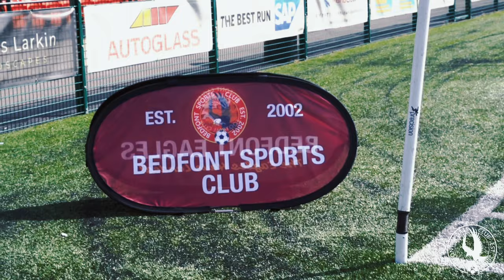SPORTS UNCUT | Vs ARDLEY UNITED | LEAGUE GAME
Take a look at our match against Ardley United from the weekend

WHERE EAGLES DARE

SEASON TICKETS 🎟️